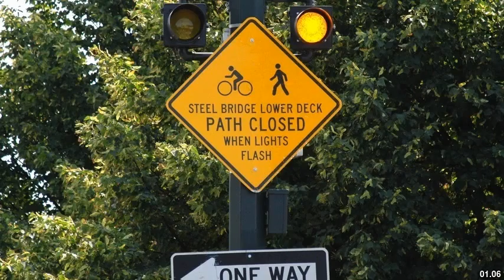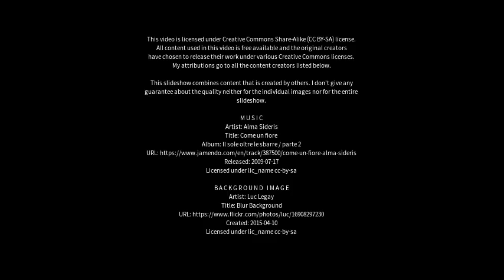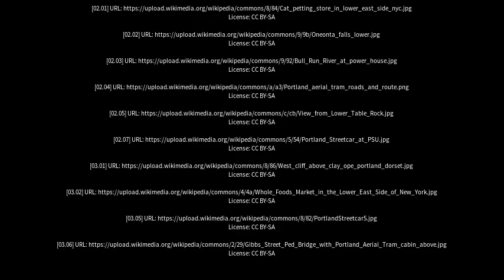Best places to visit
Best places to visit - Lower Portland (Australia) Best places to visit - Slideshows from all over the world - City trips, nature pictures, etc.